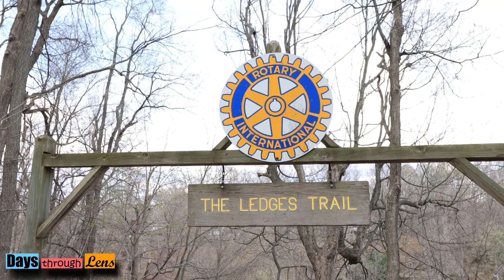Fitzgerald Park, Grand Ledge, Michigan || Vlog 18 || Bangla Vlog From USA